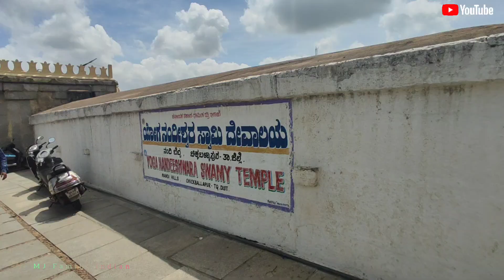Nice time in nandhi hills / Travel vlogs Bengaluru / Saying bye to hills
Nandi hills explored done saying bye to hills